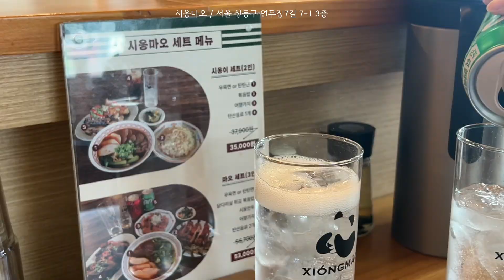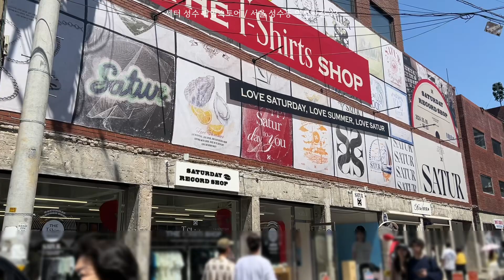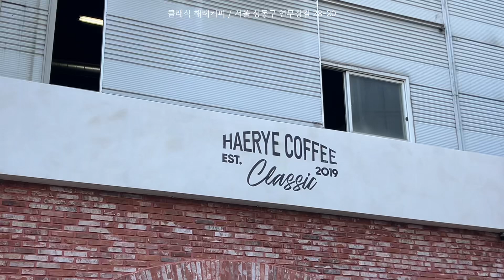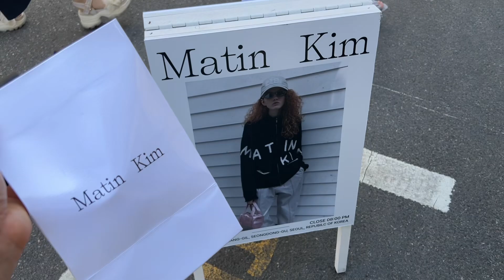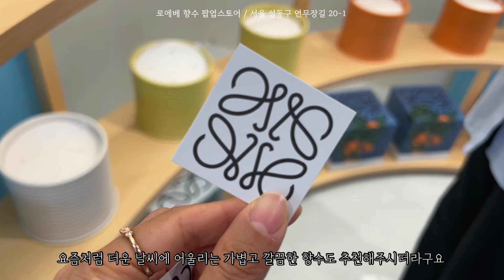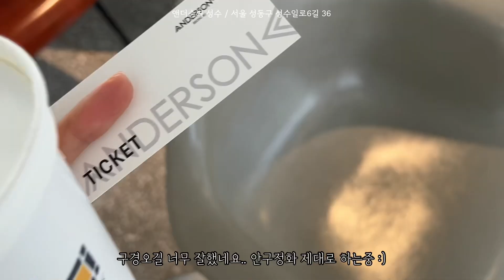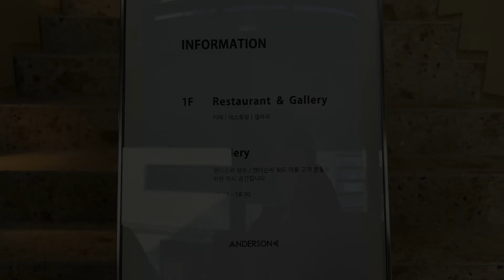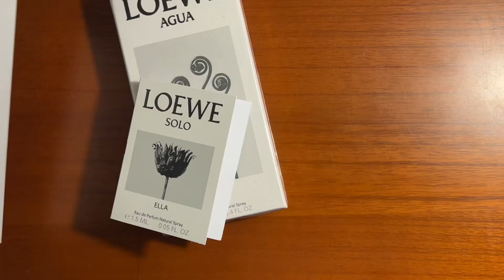성수vlog / 성수하면 팝업, 로에베 여름향수 추천💙마뗑킴 카드지갑, 앤더슨씨&세터 팝업, 더바넷 언박싱까지!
안녕하세요 다쿵입니다 :)
날씨가 너무 좋은 요즘 성수동에도 재밌는 팝업이 많이 열렸더라구요~
로에베 향수부터 템버린즈, 세터 등등
재밌는 팝업 공간도 구경하고
친구랑 맛있는 것도 먹으면서 즐거운 시간을 보낸 일상을 들고 왔어요!

이번 영상도 재밌게 봐주시면 감사하겠습니다 :)
그럼 오늘도 좋은 하루되세요~!! ❤️

Music

🙈 좋아요+댓글+구독 많이많이 부탁드려요💕